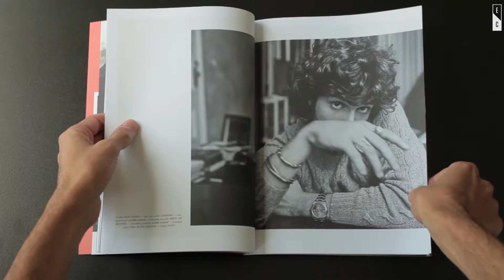Carbono Uomo #04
Vem aí Carbono Uomo #04, Especial Mobilidade!